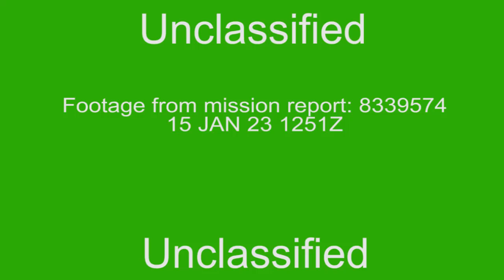OFFicial UFO Sighting Desclassified by the Pentagon | South Asian Object, UFO News | Jan 15, 2023